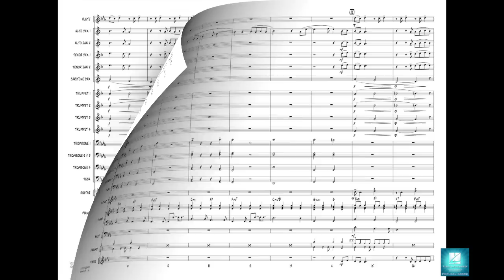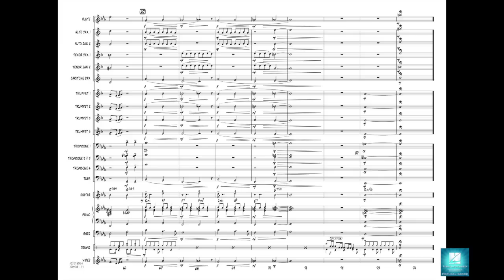Skyfall arranged by John Berry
Perfectly capturing the mood and style of earlier "Bond" themes, Adele has worked her magic with the hit Skyfall. John Berry's easy version features a brief alto solo, then solid scoring for the entire ensemble with the melody traded between the saxes and trumpets. Sure to be an audience favorite.
HL07012093
HL07012094